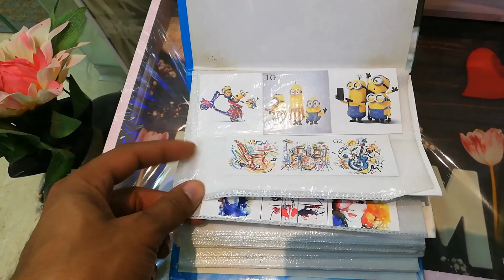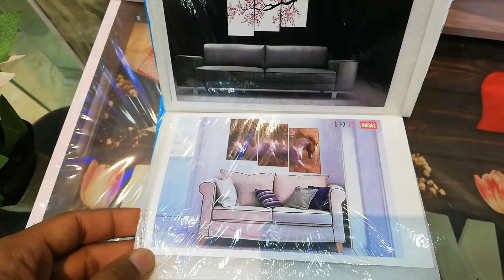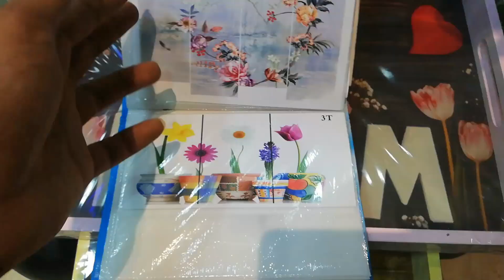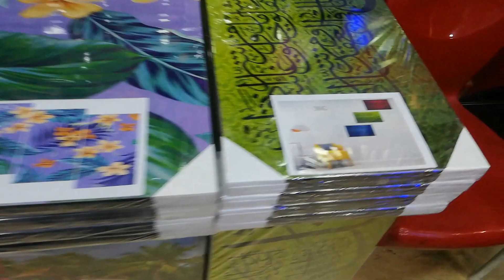ارخص من العتبه معرض تابلوهات مودرن و زرع صناعي و ورد تركي و ساعات حائط و تحف وفازات مودرن و ديكورات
أرخص من وسط البلد  و العتبه  اسعار من ١٥ ج
تقرد تشوف كل ما هو جديد في عالم ورق الحائط والبوسترات و الديكورات 2020 على صفحة الفيس بوك